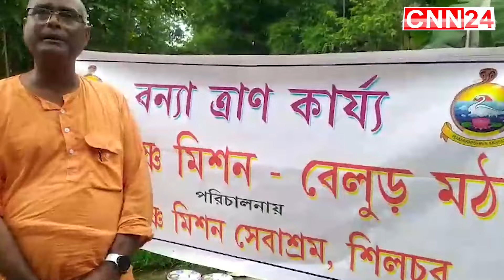সোনাপুর টার্নালের মুখে সড়কে ফের বিশাল ধস, যাত্রী দুর্ভোগ চরমে I CNN24 Silchar I News Silchar